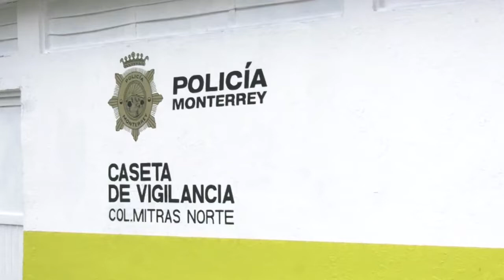Rehabilitan casetas de vigilancia